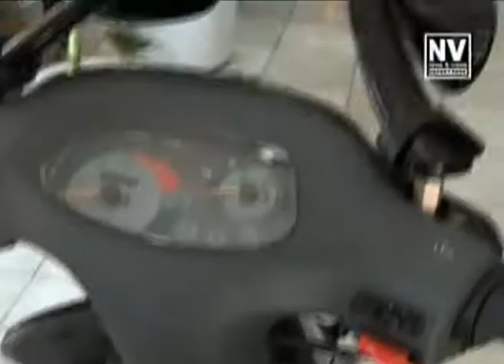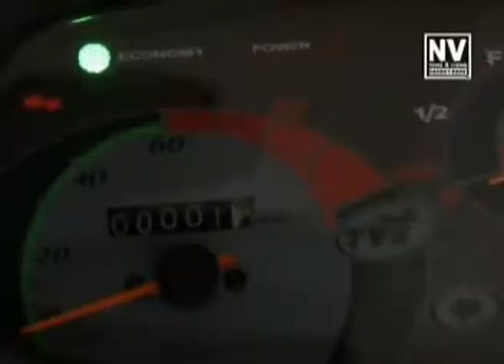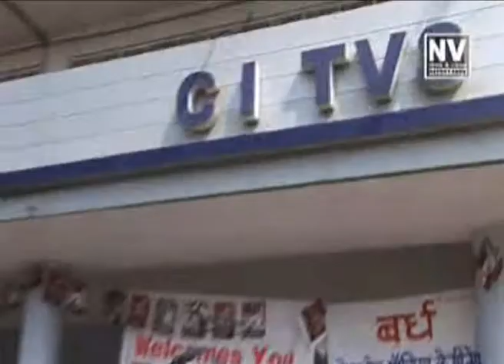Our second Ad 2006